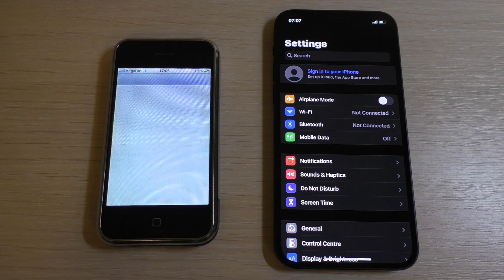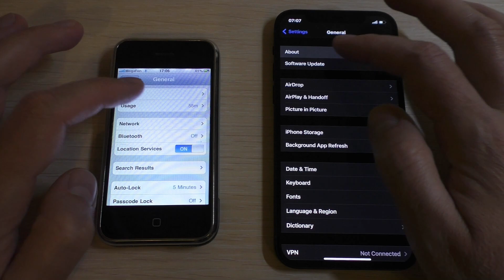iPhone 2g vs iPhone 12 Incoming Call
Apple iPhone 2g vs iPhone 12 Incoming Calls